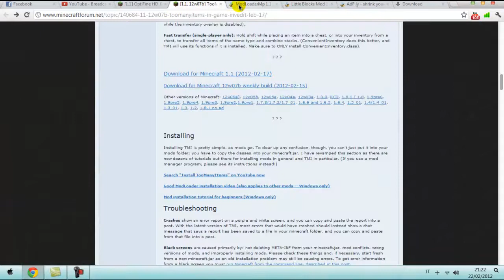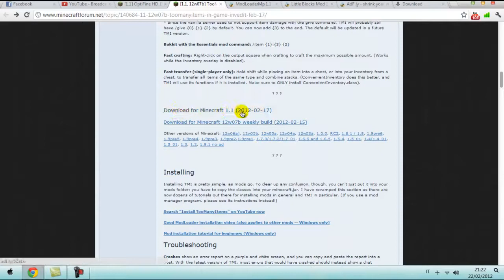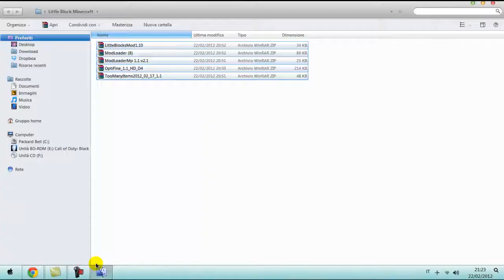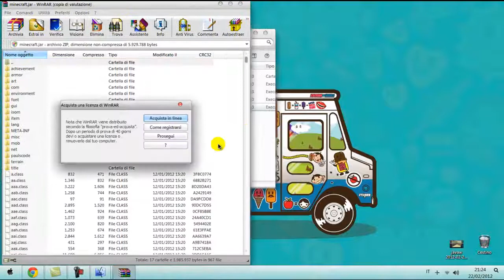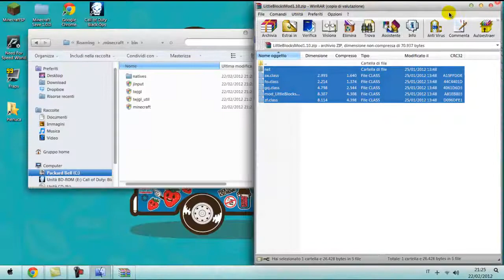Minecraft-Little Block Mods 1.1 Tutorial HD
Eccomi ritornato dopo un bel viaggio in montagna(Abruzzo)Scusatemi tanto ma eccovi intanto tutti e 5 i link
Buon Divertimentooo!!!